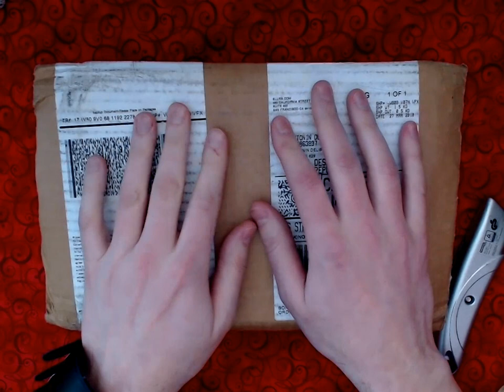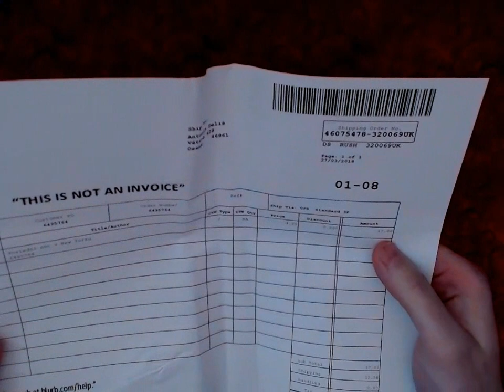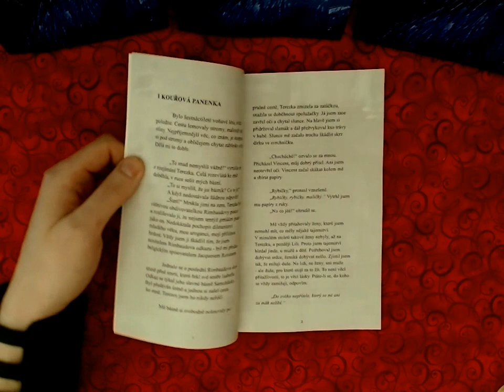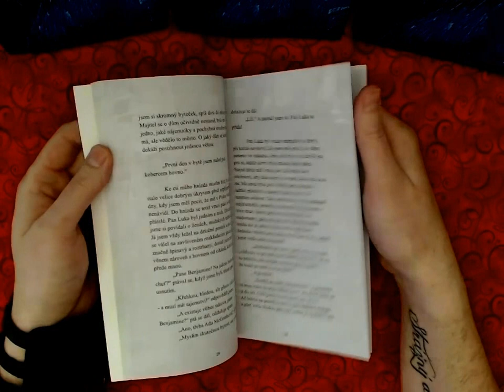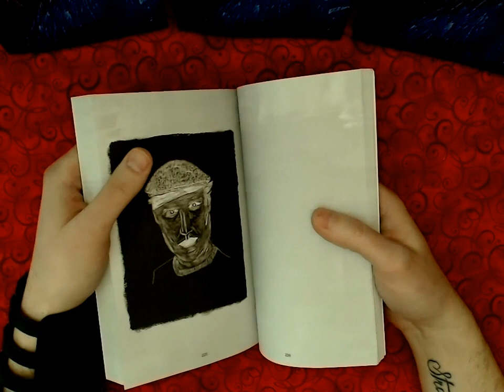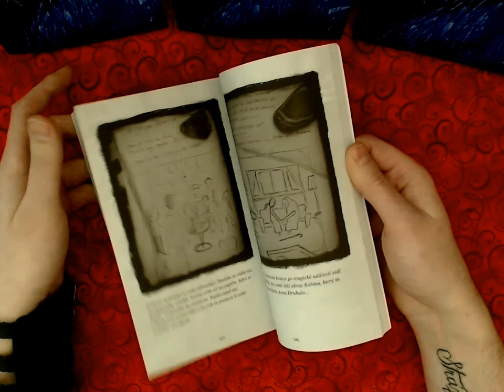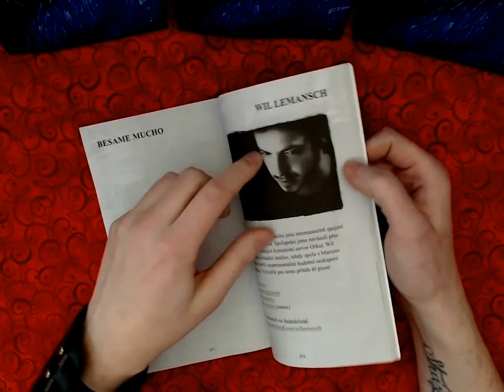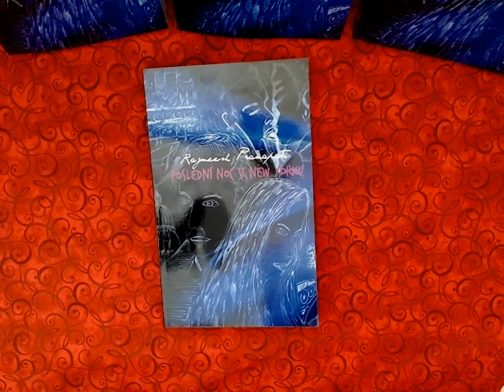Unboxing #26 - Kniha Poslední noc v New Yorku v prodeji